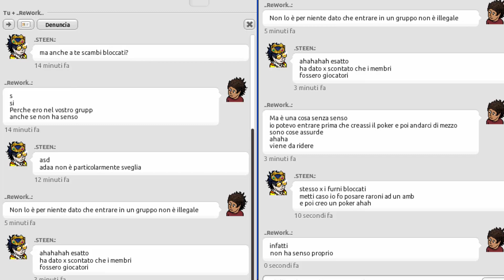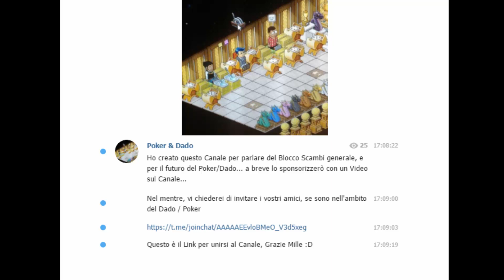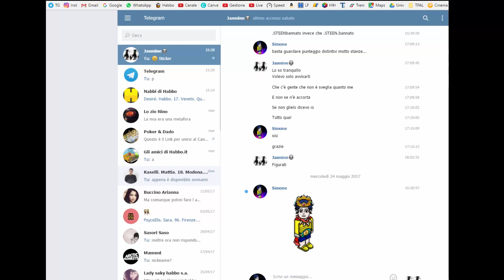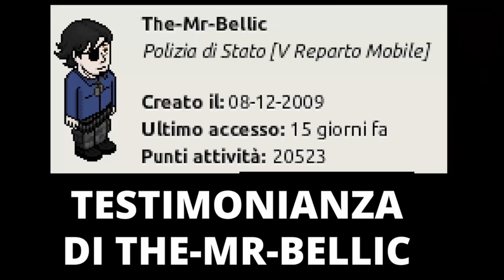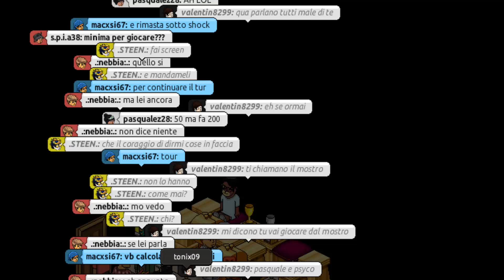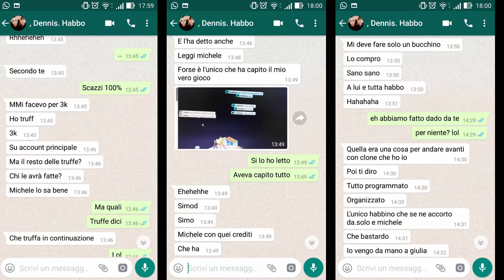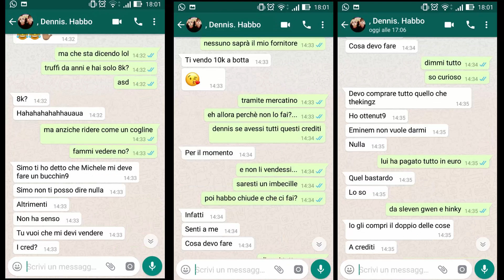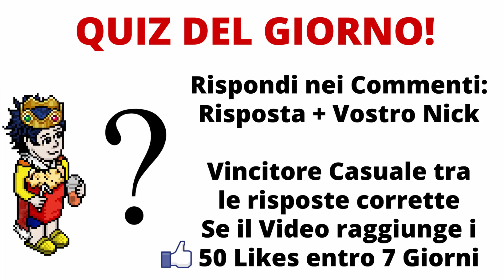Il Poker è tornato ma.. & TRUFFE !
Mio Nick Telegram : @STEENhabbo
Skype : simonederdy1           Premi "MOSTRA ALTRO"

Regolamento Quiz a premi del Video :
Per ogni video ci sarà un vincitore, il premio sarà un Palloncino Habbo 15, un furno di grande valore in quanto al proprio interno si possono trovare Crediti / Giorni HC / Giorni BC e Rari di Immenso valore, come il Drago Marrone del valore di 2.500 crediti, in pratica è come se vi stessi regalando un Gratta e Vinci, ma con una percentuale di Vittoria molto più alta
Il vincitore sarà estratto a sorte tra i Commenti, ovviamente deve essere Iscritto al Canale ed aver lasciato il Like al video. Ovviamente nel Commento quando si risponde ricordatevi di inserire il vostro Nickname altrimenti non potrò pagarvi
IMPORTANTE :
I premi saranno distribuiti se e solo se, entro 7 giorni dalla pubblicazione del Video sarà raggiunto il numero di Like indicato nei primi secondi del Video stesso (Attualmente 50) quindi per essere sicuri che ciò accada consigliate il Canale a qualche vostro amico condividendo il Video !

Seguitelo in massa!